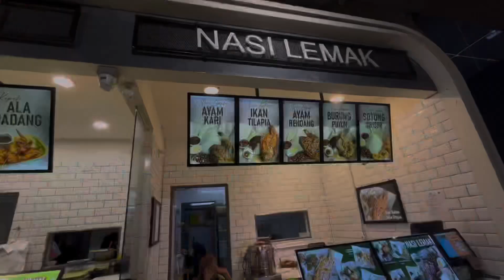Jalan-Jalan Di Mall Paling Besar Di Kuching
Viva city mall merupakan shopping mall paling besar di kuching yang menjadi tumpuan orang ramai dari dalam dan luar negara.